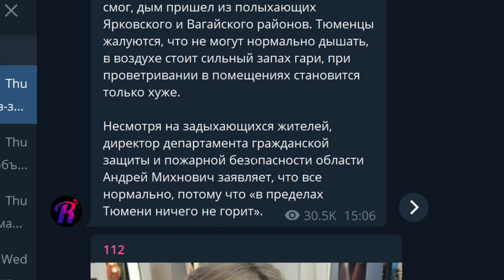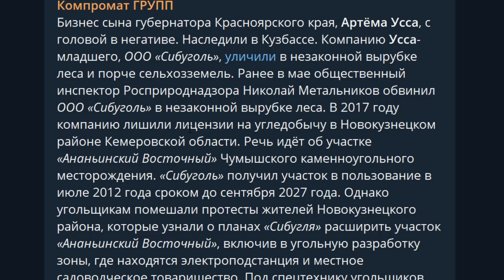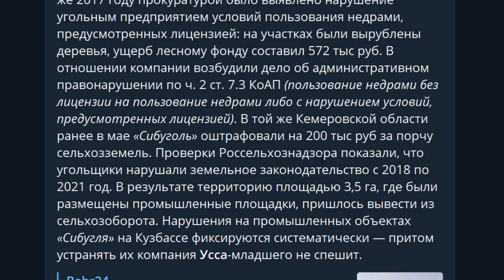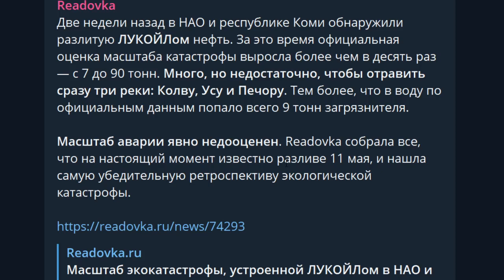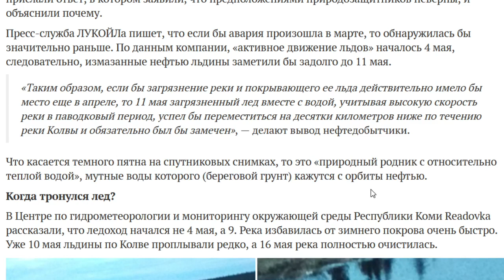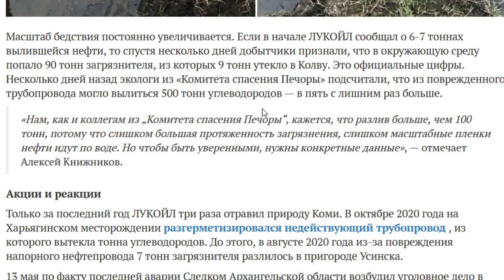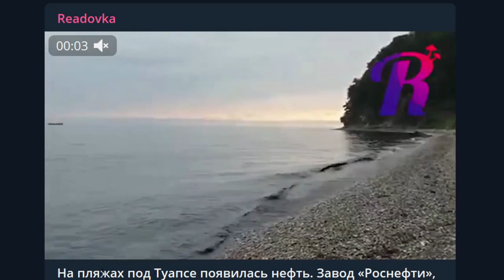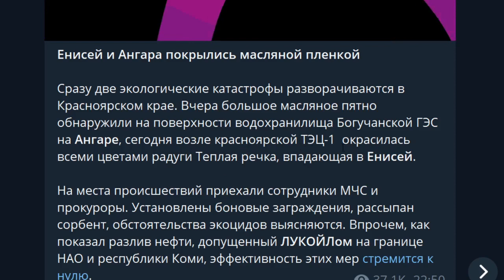Путинские друзья убивают Россию! Экология, лесные пожары, нефть и поправки